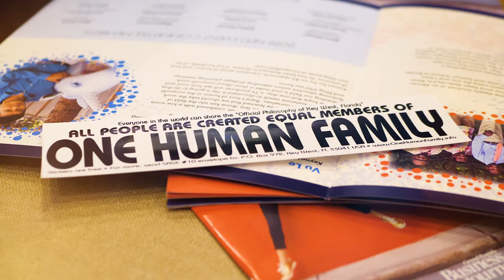National Philanthropy Day 2019 Event Video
2019 AWARDEES

Benjamin Franklin Award for Outstanding Fundraising Professional
Aaron Turner
WGVU PBS and NPR

West Michigan Chapter Award for Excellence in Fundraising
MSU College of Human Medicine Gran Fondo

Distinguished Philanthropists
Joe and Clara Stewart Family

Emerging Nonprofit Development Professional Award
Ben Nyhoff
Kids’ Food Basket, Grand Rapids

Outstanding Corporation, Foundation, or Community Organization Award
OST (Open Systems Technologies)

Outstanding Volunteer Fundraiser Award
Michael Bohnsack

Outstanding Youth in Philanthropy Award
Jenison High School Student Body